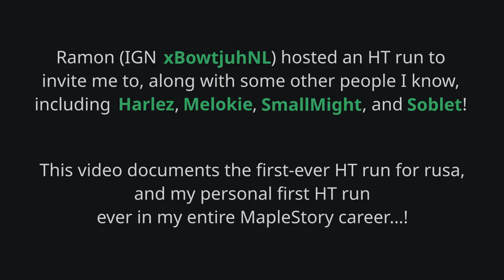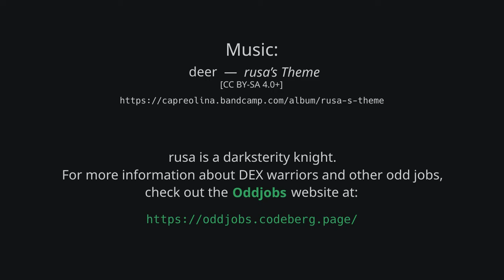rusa’s first Horntail!!!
thx every1 for coming to HT w/ the poopiest DK!!! :D